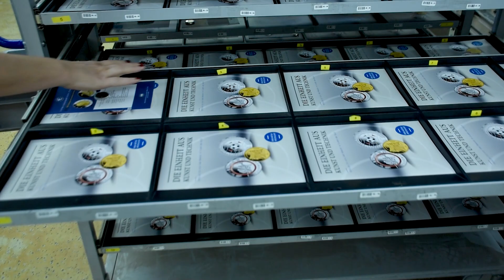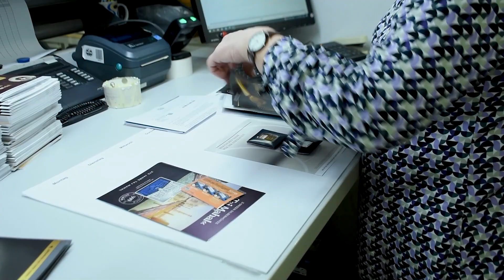Behind the Scenes | Was passiert bei MDM in der Logistik?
Münzen bestellen bei MDM? Spielend einfach! Aber wie geht es dann weiter? Nazmiye Herrmann nimmt uns mit in den Sicherheitsbereich von MDM und zeigt, wie Kundenbestellungen sich auf den Weg in ihr neues Zuhause machen. So viel sei verraten: Hier gehen Mensch und Technik Hand in Hand!